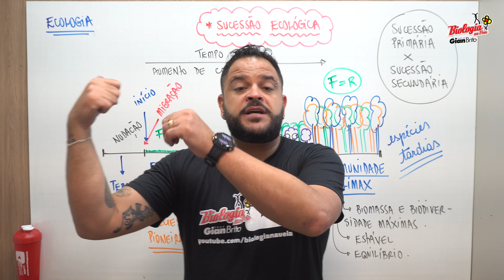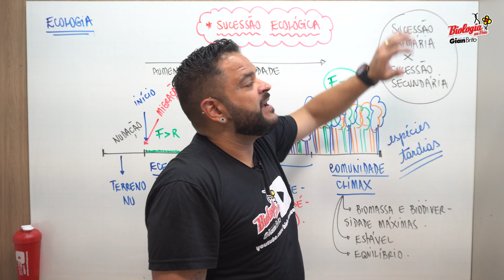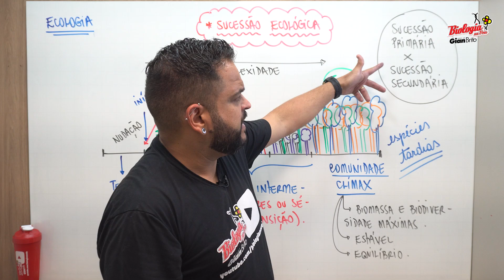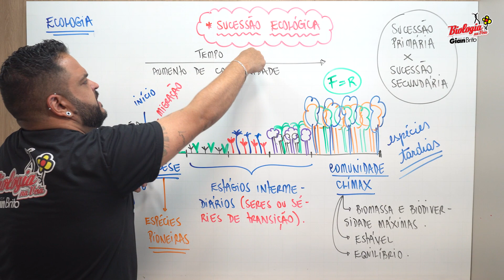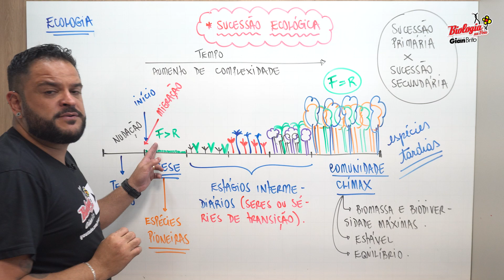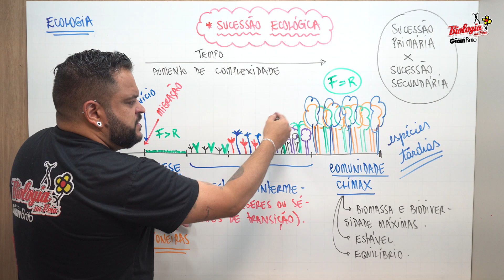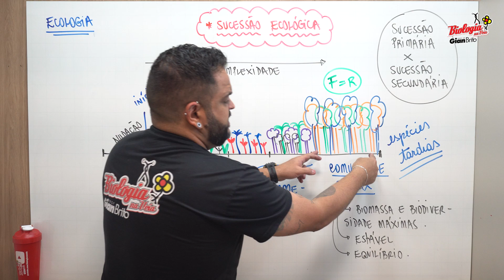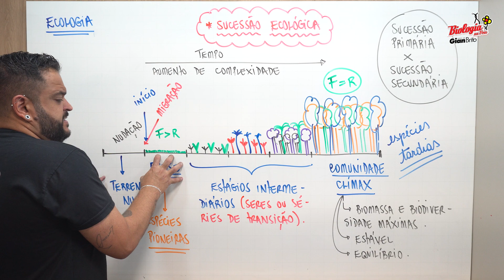SUCESSÃO ECOLÓGICA - ECOLOGIA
Nesse vídeo, o Prof. Dr. Gian Brito explica de forma rápida e prática, o conceito, as fases e os tipos de sucessões ecológicas.